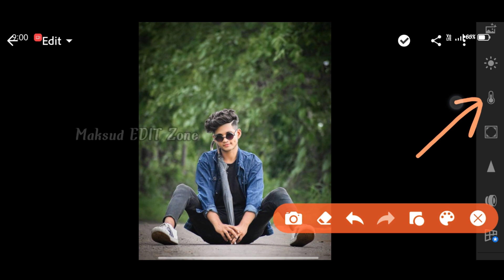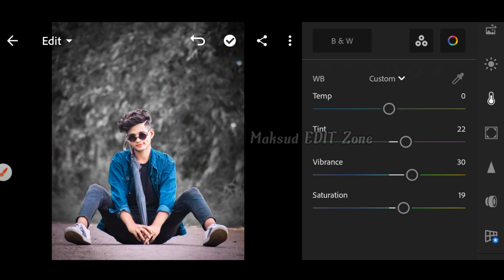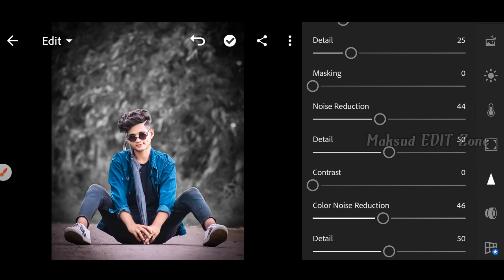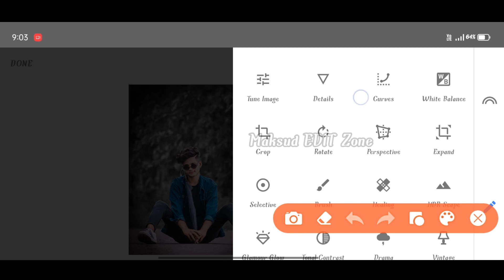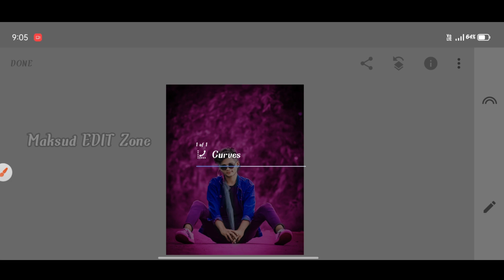lightroom light pink colour effects photo editing|photo editing tutorial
_________________Hi guys__________________

__________Well to my YouTube channel_____________

______________Maksud EDIT Zone______________

background music